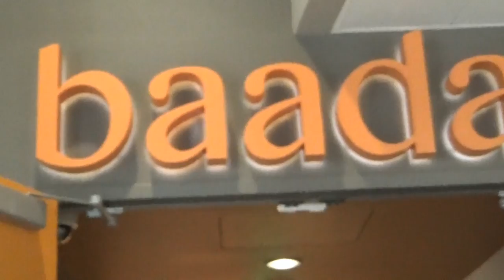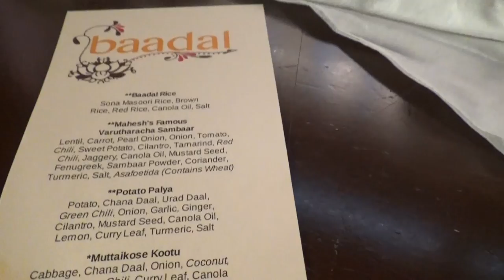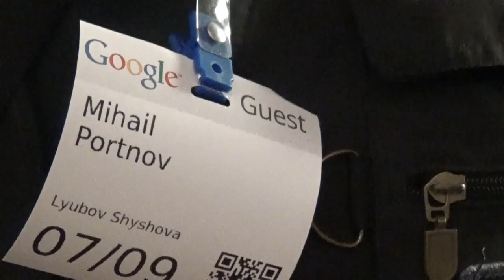США 2965: Михаил Портнов. Гугл. SiliconValleyVoice приглашен в индийский ресторан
Михаил Портнов и Гугл. SiliconValleyVoice приглашен в индийский ресторан